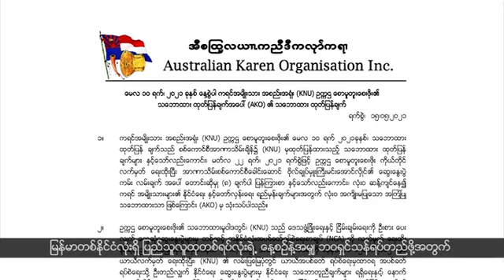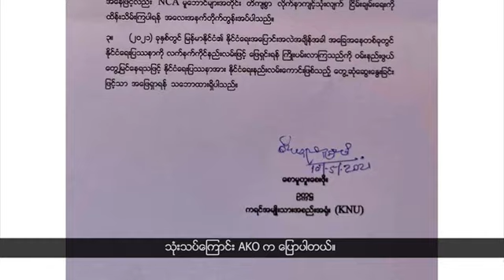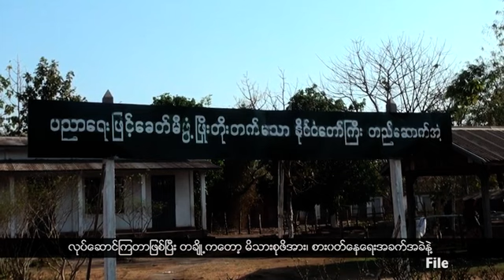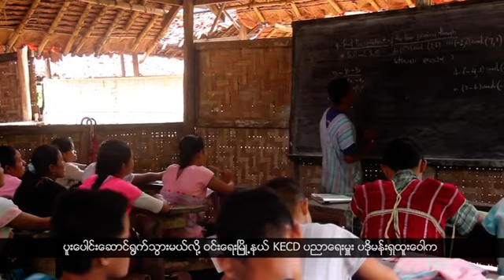ဖာပွန်စစ်ရေးတင်းမာမှုတွေကြားမှာ ကရင်အချင်းချင်းပစ်ခတ်သတ်ဖြတ်တဲ့အနေအထားမဖြစ်စေချင်ဘူးဟုနှစ်ဖက်တပ်ပြော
NCA ကို ပြန်လည်အသက်သွင်းဖို့ အားထုတ်တာဟာ လက်ရှိနိုင်ငံရေးအကြပ်အတည်းကို မျက်ကွယ်ပြုရာ ရောက်တယ်လို့ AKO ကသဘောထား ထုတ်ပြန်ပြောဆိုလိုက်ပါတယ်။

ကော့ကရိတ်မြို့နယ်မှာ ပညာရေးဝန်ထမ်း အယောက် ၉၂၀ ကို တာဝန်ကနေ ယာယီရပ်ဆိုင်းလိုက်တယ်လို့  ပြည်နယ်ပညာရေးမှူးရုံးက ထုတ်ပြန်ထားပါတယ်။

ဖာပွန်ဒေသမှာဖြစ်ပွားနေတဲ့ စစ်ရေးတင်းမာမှုတွေကြားမှာ ကရင်အချင်းချင်း ပစ်ခတ်သတ်ဖြတ်နေတဲ့အနေအထား မဖြစ်စေချင်ဘူးလို့ နှစ်ဖက်တပ်တွေက ပြောပါတယ်။